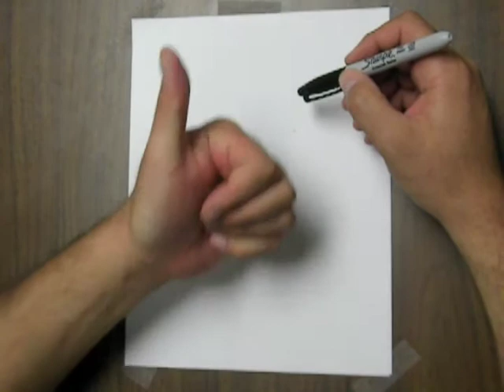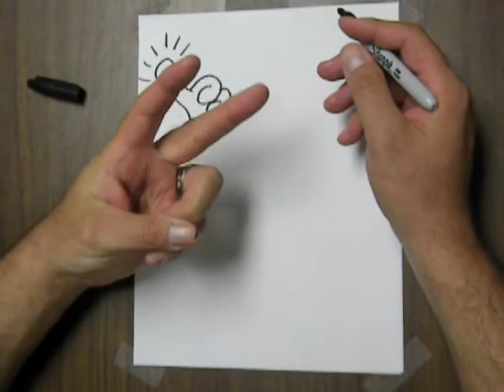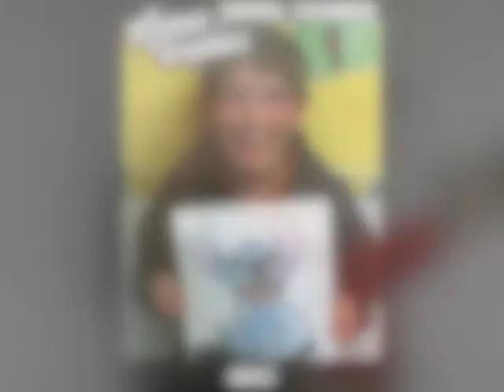CWB #7 - Help with HANDS!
Hands can be TOUGH! Bigfoot shows you how to use your off hand to help make easy and FUN cartoon hands!